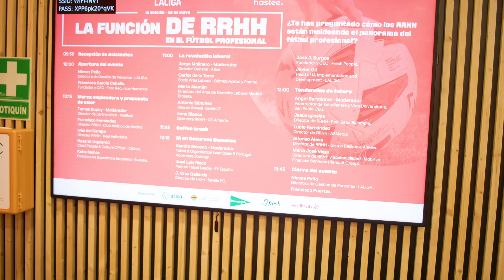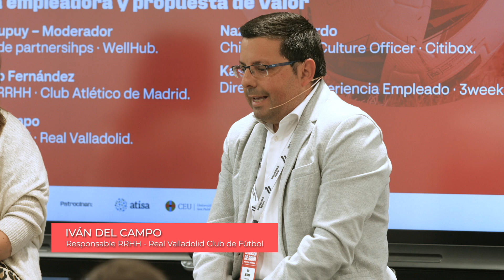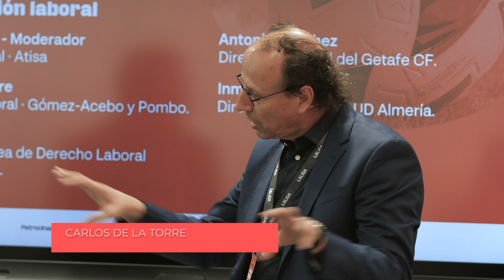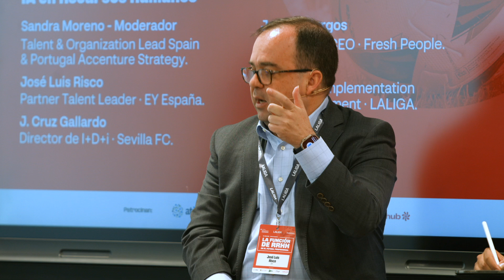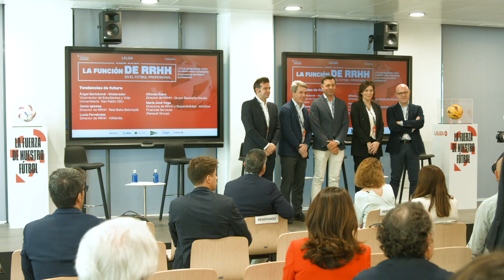Highlights de la III Edición de 'La Función de los Recursos Humanos en el Fútbol Profesional'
📹 Disfruta de todos los protagonistas y detalles de una jornada centrada en potenciar la gestión de personas en los clubes de fútbol a través de diferentes mesas redondas.

👥 Destacadas personas y empresas ofrecieron valiosas reflexiones acerca de tendencias RH y laborales, nuevas tecnologías o employer branding.

Un evento organizado por @LaLiga, @canalfororrhhtv y Hastee en colaboración con Atisa, @FreshPeople_HR, @elcorteingles, @wellhub y Universidad CEU San Pablo.